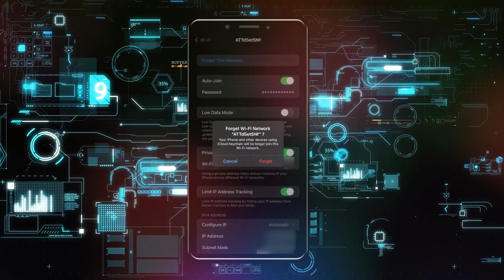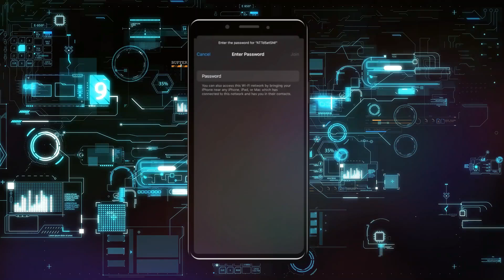Cómo olvidar una red WiFi en el iPhone